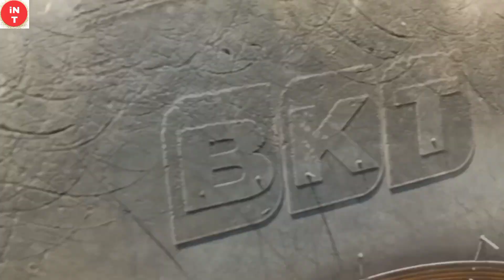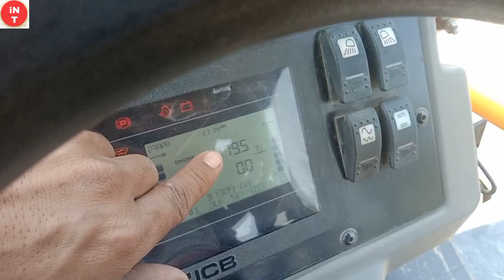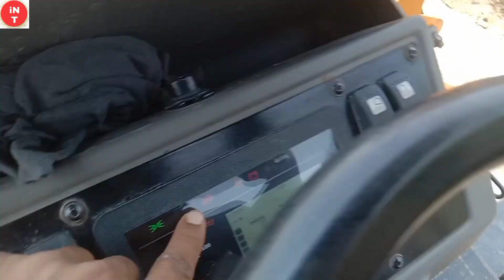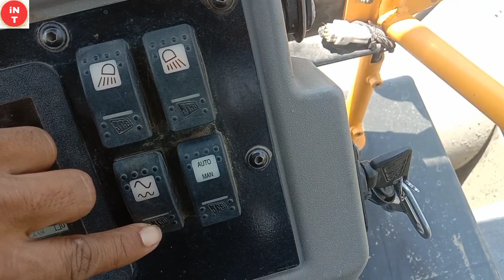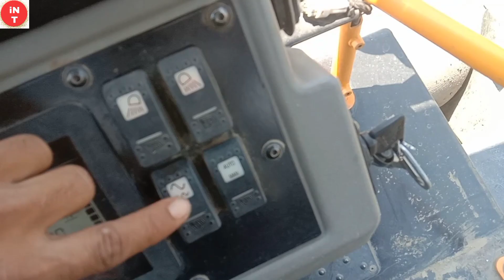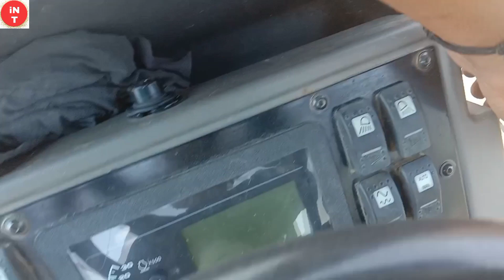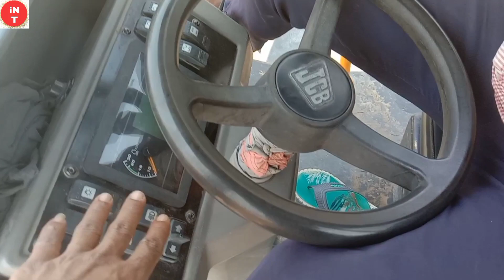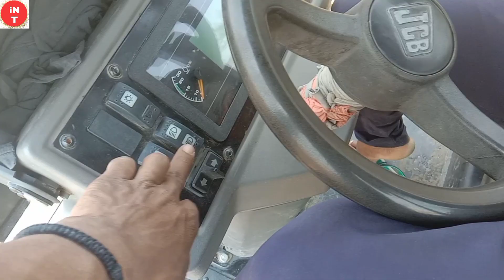JCb Vibromax VM117 Rollar ! जेसीबी रोलर चलाना सीखे ? सिर्फ 5 मिनट में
Hi
I Am Bulet Kumar Singh. Welcome to Your YouTube Channel, India no 1 Technical

Other Sosal Links !!